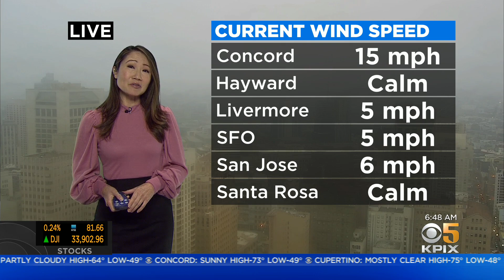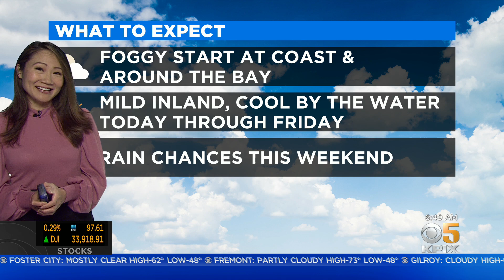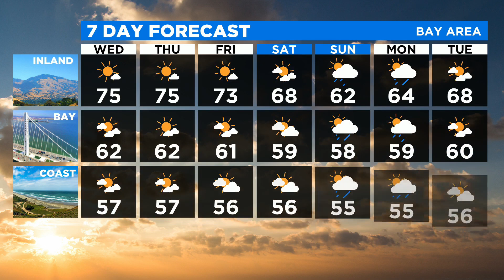TODAY'S Forecast: The latest forecast from the KPIX 5 weather team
Morning fog brings cooling trend this week